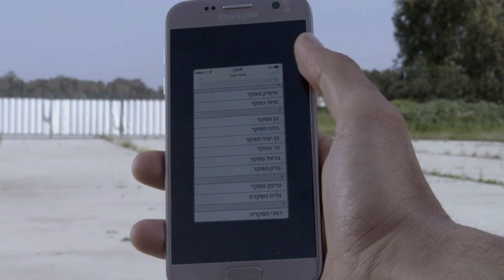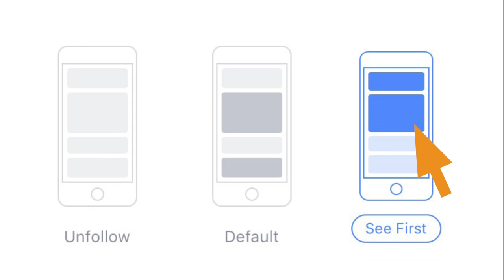קורס-טיס במספרים | חיל האוויר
הכירו את תומר. תומר חלם להיות טייס מגיל 14 והיום הוא יקבל את סיכת כנפי הטיס במסדר שבחצרים. אז מה עבר תומר כדי להגיע לרגע הזה? והפעם בגרסת המספרים.
לפני 1095 יום התחיל תומר כפרח טיס, במהלכו צבר 293 חברים ו-250 שעות טיסה, איזה עוד מספרים עבר תומר? צפו כדי לגלות.

הדר לוי יצאה לבדוק מה צריך לעשות כדי להיות טייס בחיל-האוויר